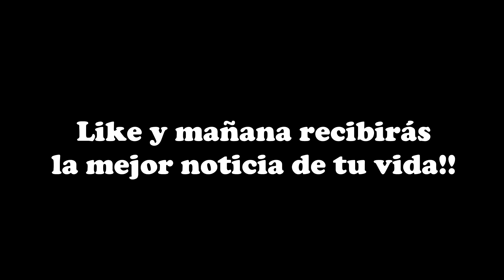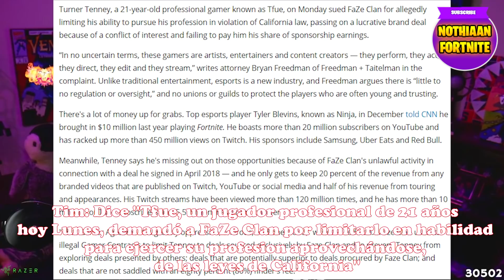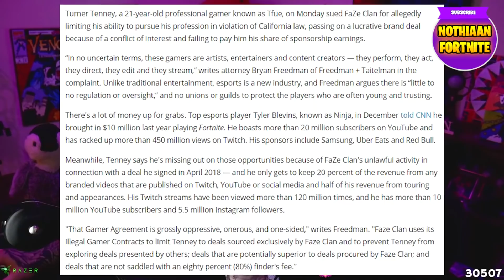Ninja Reacciona a TFUE **DEMANDANDO A FaZe** Por Esto!! 😱😱 (ADIOS FAZE TFUE)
Ninja y Tim reaccionan a Tfue demandando a FaZe por estafarlo, veremos que sucede con esto, pero claramente Tfue deja FaZe para siempre 😨😨

(SUBTITULADO AL ESPAÑOL) Ninja Reacciona a TFUE **DEMANDANDO A FaZe** Por Esto!! 😱😱 (ADIOS FAZE TFUE)

(SUBTITULADO AL ESPAÑOL) Ninja **DESCALIFICA** a TFUE DEL TORNEO MAS IMPORTANTE DE FORTNITE!! 😱😱

🔴 CÓDIGO DE CREADOR: NOTHIAAN-YOUTUBE

Hay un sorteo activo de 10.000 pavos en el canal, sigue los pasos para participar y suerte, finalizará pronto!!

El video trata de : fortnite,fortnite daily moments, ninja fortnite, ninja, fortnite funny moments,fortnite best moments,fortnite daily,fortnite moments,fortnite best,fortnite funny,fortnite royale moments,fortnite fails,fortnite funny moments and fails,fortnite funny and wtf moments,fortnite funny fails,fortnite fails and wins,fortnite fails and wtf moments,fortnite fails and epic wins,fortnite wtf moments,fortnite funny fail moments,fortnite daily funny moments, Twitch Moments, fortnite video, tsm_myth, dakotaz, summit1g, cdnthe3rd, grimmmz fortnite, las mejores jugadas, la nueva ninja, partida de ninja subtitulada al español, las mejores partidas de ninja, ninja ayuda a un noob a ganar su primera partida, primera partida de ninja en fortnite, ninja jugando con un noob, ninja victoria épica, fortnite en español, ninja hablando español, Darie por siempre, ninja reacciona a tfue demandando a faze por esto